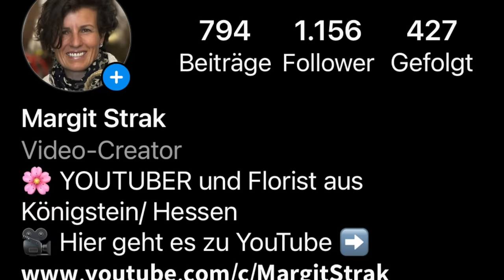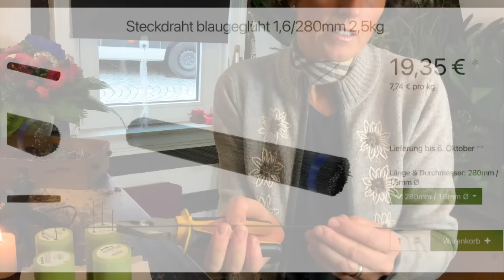Adventskranz Zapfenkranz selber machen / wiederverwendbar / stimmungsvolle Weihnachtsdeko/ XMAS DIY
Du möchtest deinen Adventskranz selber machen, liebst Natur und würdesst ihn gerne wieder verwendn? Ich zeige dir, wie du deinen Zapfenkranz selber machst und Jahr für Jahr wiederverwenden kannst. Nachhaltig mit viel Natur ein Highlight in jedem Wohnzimmer

Elch gross   16,50 € (bisher 22,50 €)
Elch klein 7,50 € (bisher 12,50 €)
Tanne gross 14,50 € (bisher 24,50)
Tanne klein 12 € (bisher 17 €)
Versand als Päckchen für 4,79 € mit DHL innerhalb Deutschland, Ausland auf j

deiner Margit

Margit Strak
Freischaffende Floristin